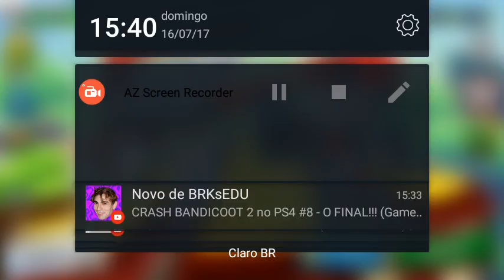A volta do canal